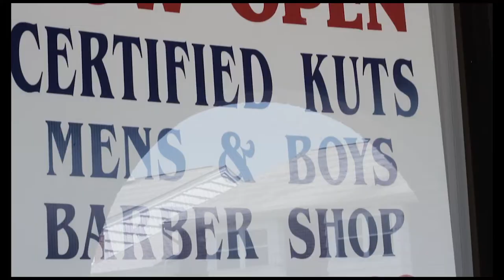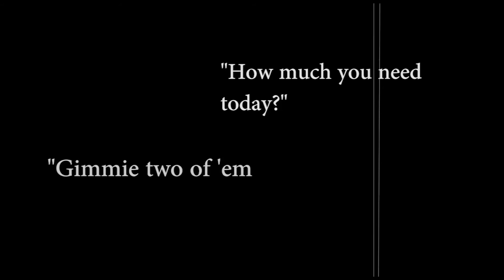SADE' feat MIKE MILLZ LIVE YOUR LIFE dir. by TOMMY CANNONVILLE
Artist: SADE / MIKE MILLZ
Shit & directed: TOMMY CANNONVILLE